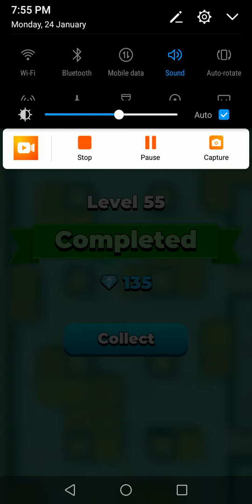Hunter Assassin Game - New Action Game 2022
Hey Everyone! This is DOX here! Welcome to "Toma DOX" YouTube Channel!